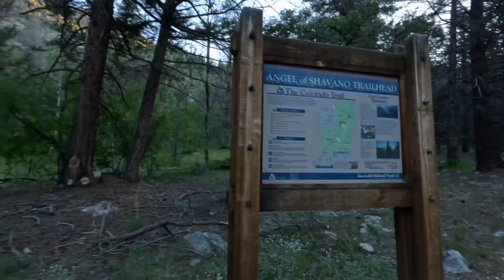Mount Shavano 14,230 feet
@joeazze here! On Sunday we headed out for a nice long walk in the Sawatch Range. We planned for about 6-7 hours of hiking and decided to head to the Angel of Shavano trailhead. We began on the Colorado Trail and after a couple of miles we made our way up Mount Shavano (14,230’).

We took our time, I kept my HR in zone 1-2 and RPE was about 3-5. I carried my Ultimate Direction Fastpack 25, weighing a little over 15lbs. We have some big adventures planned ahead and have been playing around with pack and gear options. It is extremely important to not forget about training with all of the gear necessary for your upcoming goal adventure or race.

The more comfortable you are carrying weight, making quick adjustments, adding and removing layers, stowing poles, using your hydration filter, etc. the more efficient and enjoyable your adventure will be. In the end, we covered 14 miles with 5,300 feet of climbing and 5,200 feet of descending.